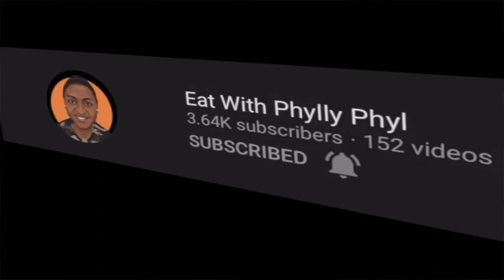ASMR | EATING SOUNDS | SNOW CRABS | SAUSAGE | RICE | BUTTER SAUCE